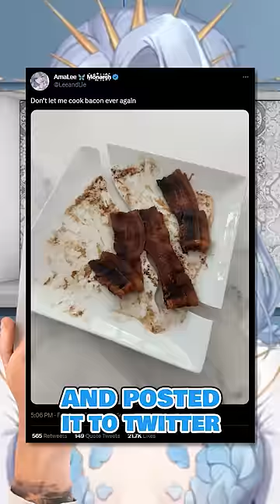Let her cook Let her cook